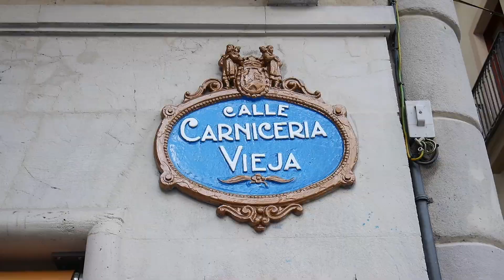¿Qué ver en BILBAO aparte del Guggenheim? 🤷🏻‍♀️ | PAÍS VASCO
¡Primer vídeo tras el cierre de fronteras! Comienzo una serie de vídeos en donde podréis disfrutar y conocer las maravillas de España. Hoy tengo el placer de poder presentaros el Flysch en Zumaia y también la ciudad de Bilbao. Habrá un segundo vídeo con más lugares que ver en la capital vasca que os mostraré muy pronto.

* 5€ de crédito tarjeta Bnext para pagar en moneda extranjera SIN comisiones